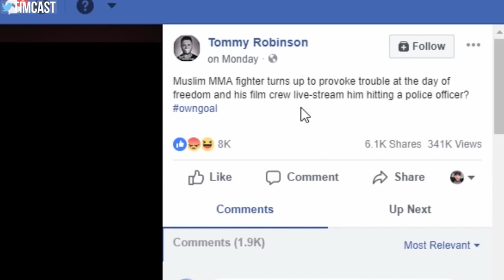American Journalist Tim Pool Exposes Tommy' Robinson's Propoganda as Fake News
This is the official channel of gavin mcinnes, you want to re-post the video on this channel please leave the channel link. This is the official channel link: